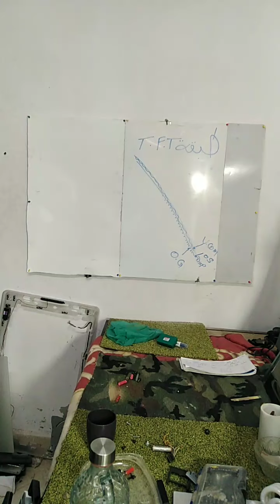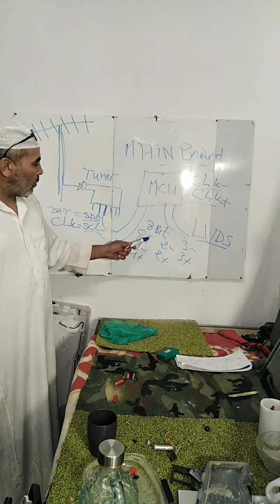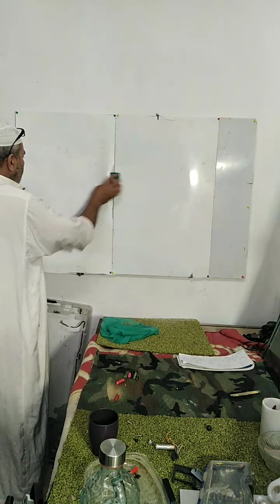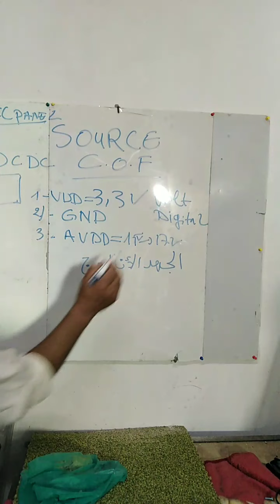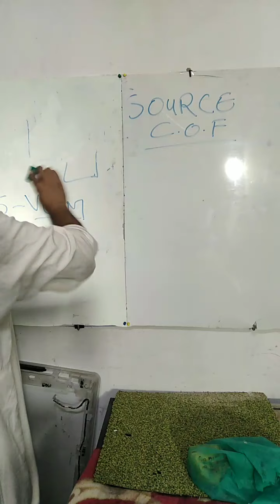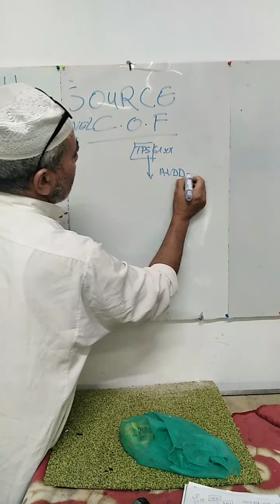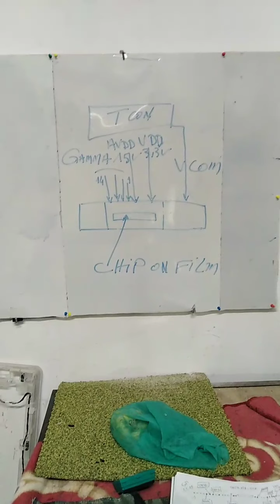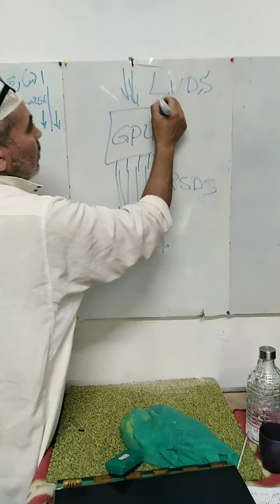Source cof? Volts&signales, gamma, vdd, avdd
Etc. Source line,
الشرح على دوائر التيكون والبنال
لن تنتهي